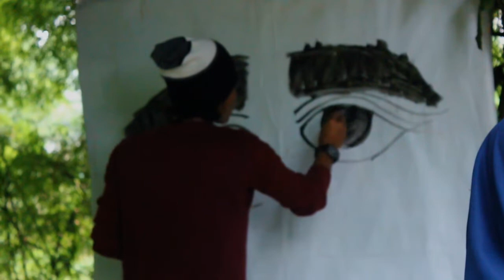Nita - Mamah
Lagu pop terbaru
Title : Mamah
Voice : Nita
Cipt : Jenggo
Clip by : me'skind official